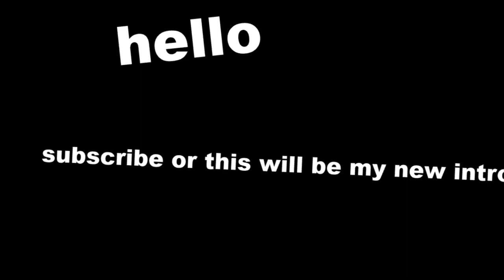Proof im better than lip hair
🐧Server Ip Pedguin.com Port: 7777

🎵Music in Order by the Video🎵